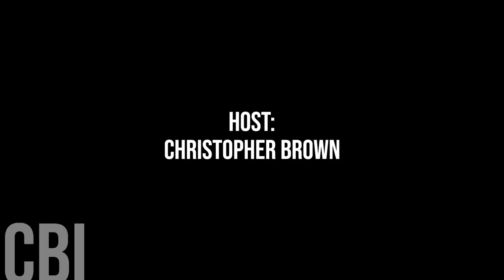719. Riverview Councillor Cecile Cassista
Today, we're honoured to speak with the Riverview Councillor Cecile Cassista.